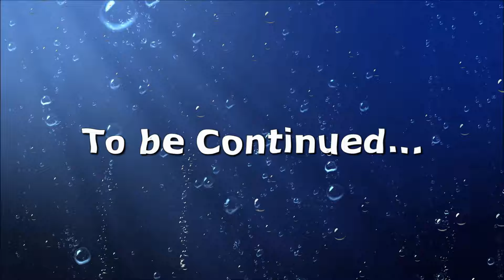Thalassophobic Pirates Return!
Hey! I stream every tuesday and thursday. Sometimes more than that but those are the specific days. Anyway look out for more!

Oreo2024!